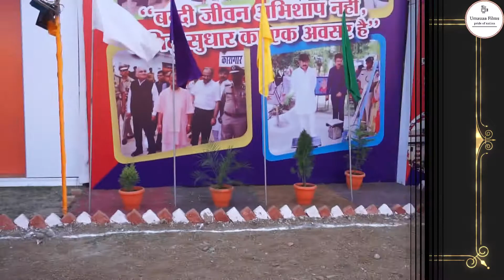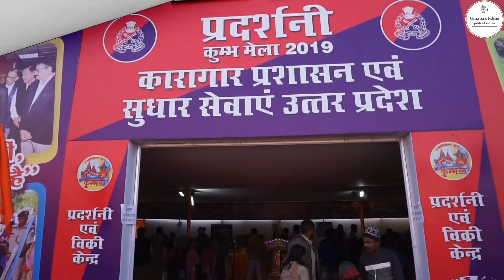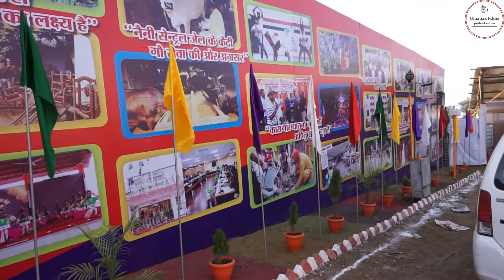KumbhMela2019_Pradarshani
Pradarshani Kumbh Mela 2019
Karagaar Prashasan avm Sudhaar sewaye ,